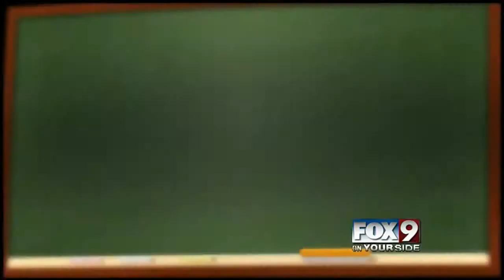Making the Grade 3.25